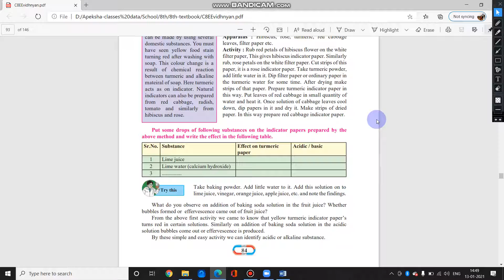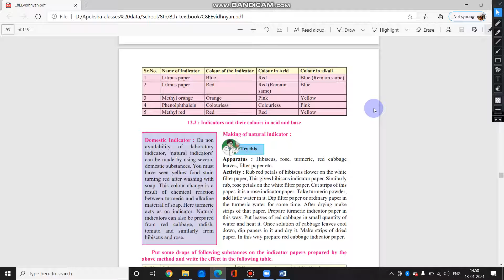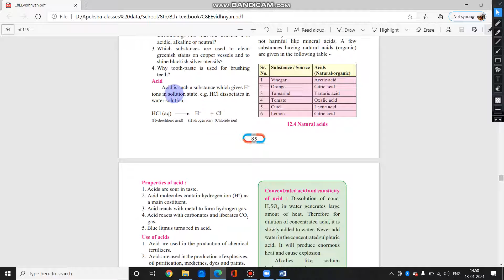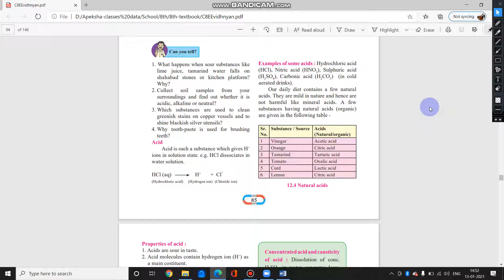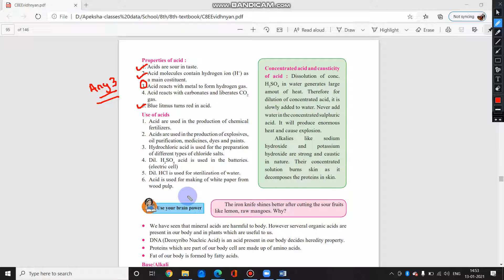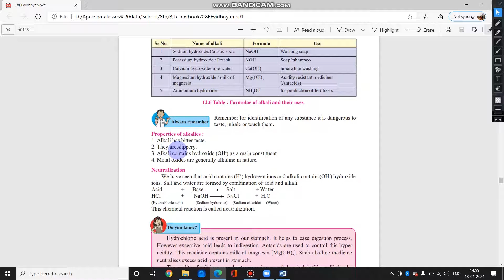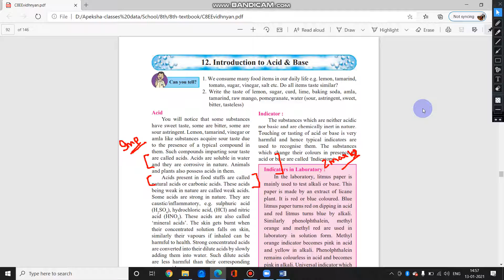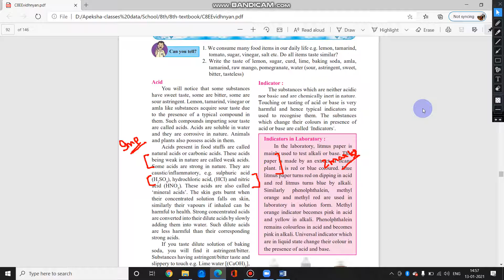Standard 8 Science Chap 12 Part 2